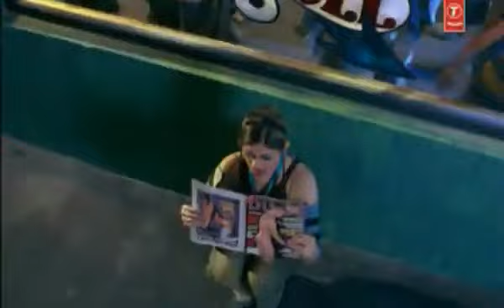Kanta Laga // full movie song डाउनलोड//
He's Back To Reclaim Love! All Over Again. Presenting this Year's Love Melody "Duur Na Karin" from The Much-Awaited Film "Khel Khel Mein". Starring Akshay Kumar, Ammy Virk, Taapsee Pannu, Vani Kapoor, Fardeen Khan, Aditya Seal & Pragya Jaiswal. Sung by Vishal Mishra, Zahrah S Khan and Nabeel Shaukat Ali, Composed by Tanishk Bagchi and Saji Ali & Written by Kumaar and Khadim Hussain.

Gulshan Kumar, T-Series & Wakaoo Films Present
A T-Series Films, Wakaoo Films & KKM Film Ltd. Production

KhelKhelMein​ Coming on 15th August😍 2024. In Cinemas Near You!

Song: Duur Na Karin
Composed By - Tanishk Bagchi
Singers - Vishal Mishra, Zahrah S Khan
Lyrics - Kumaar
Music Programming - Tanishk Bagchi, Aishwarya Tripathi
Mixing & Mastering - Eric Pillai @ Future Sound of Bombay

Original Credits:
Singer - Nabeel Shaukat Ali

Film Credits:
Directed by - Mudassar Aziz
Produced by - Shashikant Sinha
Produced by - Firuzi Khan
Story & Dialogues - Mudassar Aziz
Screenplay - Mudassar Aziz, Sara Bodinar
Dop - Manoj Kumar Khatoi
Production Designer - Rupin Suchak
Editor - Ninad Khanolkar
Costume Designer - Sanam Ratansi
Original Background Score - John Stewart Eduri
Sound Designer - Arun Nambiar
Re-Recording Mixer - Ajaykumar P.B.
Music - Tanishk Bagchi, Muhammad Sajid, Rochak Kohli, Guru Randhawa, Intense, Jassi Sidhu
Lyrics - Kumaar, Khadim Hussain, Guru Randhawa, Jassi Sidhu, Rahul Gill
Choreographer - Raju Khan, Piyush - Shazia
Di - Prime Focus Ltd.
Vfx Supervisor - Poya Shouhani, K V Sanjit
Vfx - Identical Brains Studios
Supervising Producer - Mohammad S. Hyderabadwala
Executive Producer - Chander Bir Singh
Project Head (wakaoo Films) - Barkha Thakur
Film & Content Team (T-Series) - Heett Savla, Shraddha Shrikant Ghanekar, Meghha Chheda
Digital Team (T-Series) - Varun Arora, Juhi Singh, Praveen Sharma, Ratika Anand, Mohit Malik
Pr Agency - Communique Film Pr
Digital Marketing - Everymedia
Publicity Design - (ma+th)2
Visual Promotion - Just Right Studios Nx

song lyrics:
tu besak Sanu bhulgai ye
jaa gahalaa utte dulgai ye
Ashi saari umar de dard
tera gadaawane

Sade Dil te likhiya Naam Tera
das ki me mitaawange
saade Dil te l